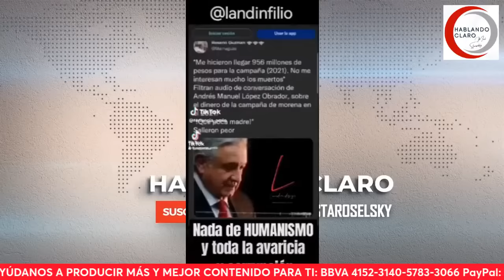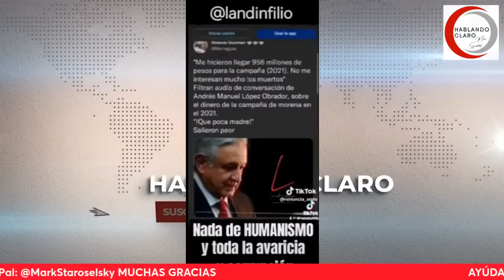JAVIER MILEI: ELECCIONES EN ARGENTINA EN VIVO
JAVIER MILEI, elecciones Argentinas, resultados preliminares.

HOY en VIVO: MARK STAROSELSKY